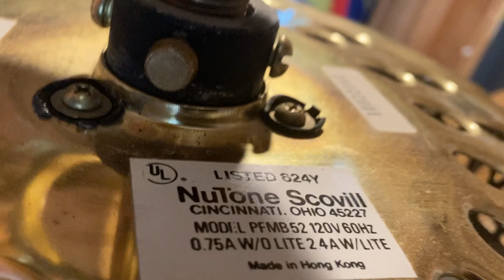NuTone Decorator ceiling fan (Now Complete!)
This fan now has a light kit (to cover up the scratched up switch cap) and a new blade arm (to replace the broken one)